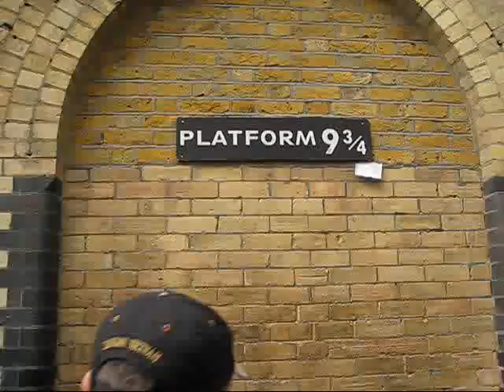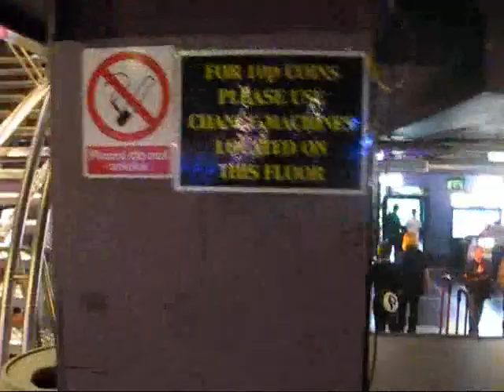1st September, London Gathering, Kings Cross Platform 9-3/4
Today on the 1st September we went to London, to catch the Hogwarts Express at 11 o'clock. But sadly the train left Platform 9 and 3/4 without us!!!

Emma is our new band member, Andromeda!! Look forward to plenty more wrock and a new album :)

Spinner's Cast

alwayspureblood